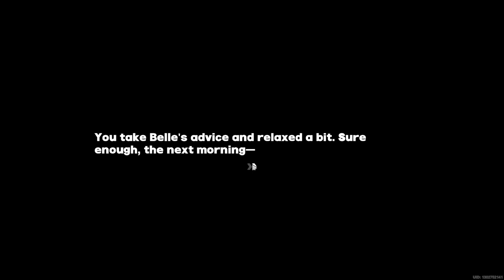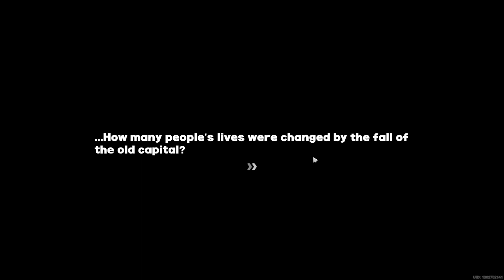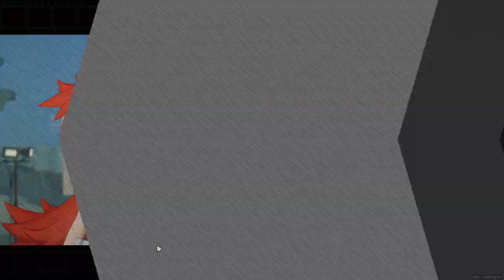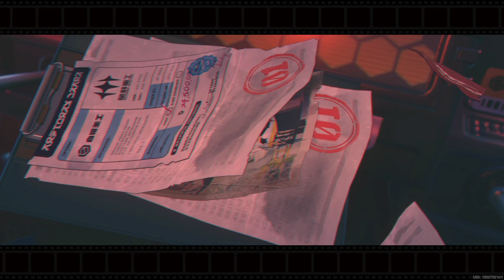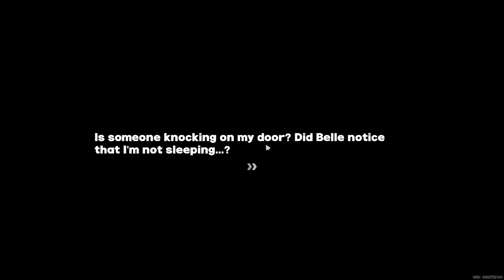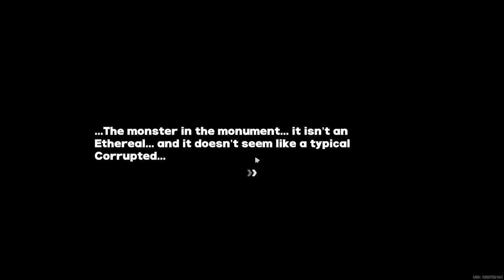Main Story: Chapter 2 - [Part 3] - Zenless Zone Zero (ZZZ)